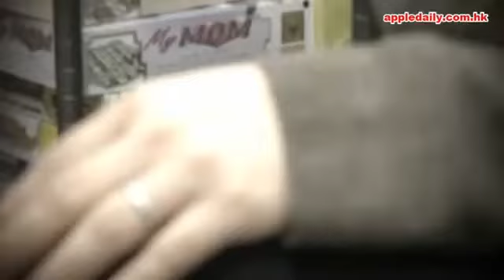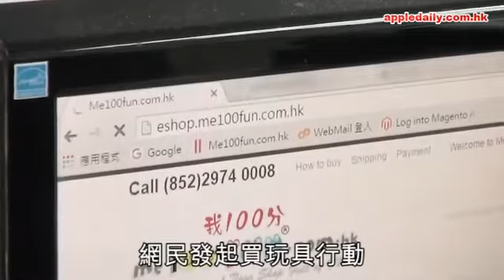20160322 財困燒炭天人永隔 100fun叔叔遺孀的獨白